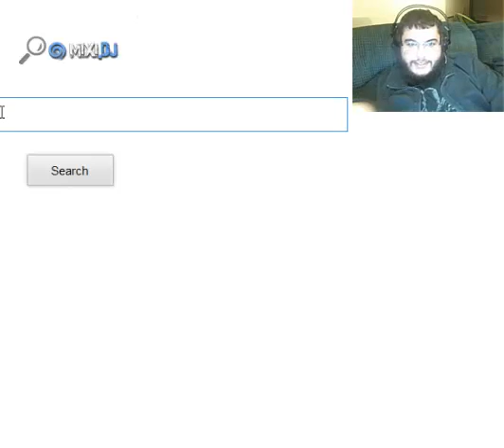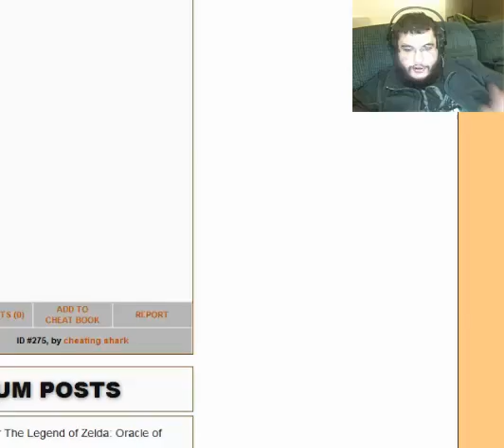Let's Play Oracle of Ages, Episode 16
...I REALLY HATE WATER DUNGEONS!